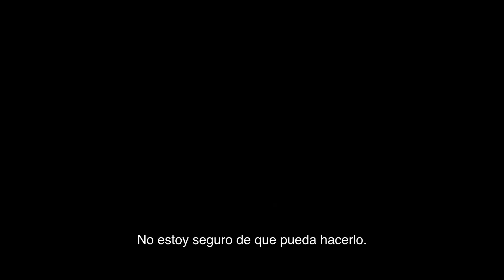Gran Turismo: De Jugador A Corredor - Tráiler Oficial Subtitulado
Basada en la historia real de un sueño imposible. 🏎️🏁